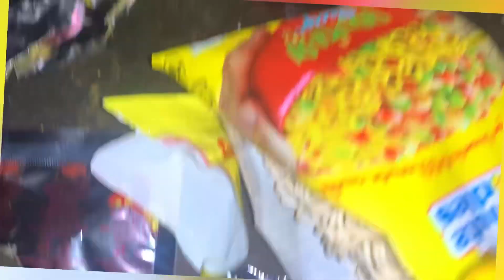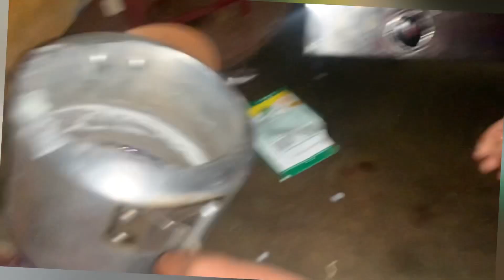New vlog 27/4 /2023 ka vlog dekho jaldi //Aaj mene maggi khai or sister ne maggi kaise bnai dekho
maggi kaise